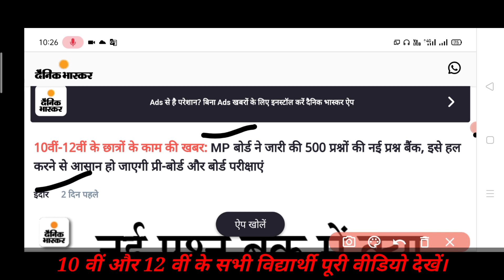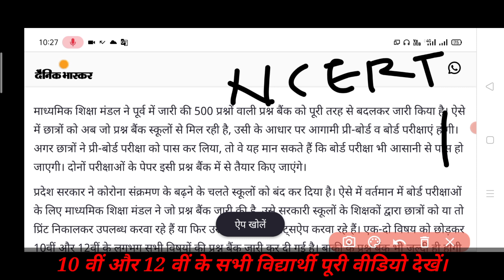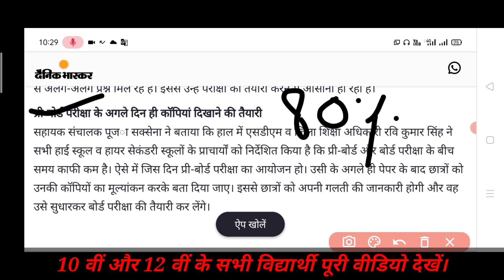कक्षा 10 वीं और 12 वीं का मप्र बोर्ड का पेपर कहा से आएगा ?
नमस्कार साथियों ,
                         अब आपको किसी भी शंका में रहने की ज़रूरत नही है । अब वक्त आ गया है , खूब अच्छे से new question bank से पढ़िए । ध्यानवाद

*💥शिक्षक साथियों*
   *प्रश्नबैंक एवं मॉड्यूल एवं ब्लू प्रिंट विमर्श पोर्टल पर लोक शिक्षण  संचालनालय द्वारा अपलोड किए जा रहे है l कक्षा 9 वी एवं 11वी के अधिकांश विषयों के अपलोड किए जा चुके है कक्षा 10 वी एवं 12 वी के प्रश्नबैंक के  अपलोडिंग  की प्रक्रिया चल रही है l*
     अतः आप लिंक पर क्लिक करके प्रश्नबैंक तथा मॉड्यूल डाऊनलोड कर सकते है l
 *कृपया डाउनलोड कर प्रिंट निकालकर  विद्यार्थियों को अभ्यास करना सुनिश्चित करें l*